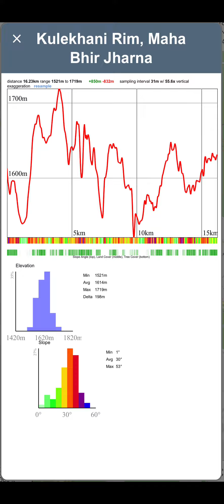Kulekhani circuit Map summary